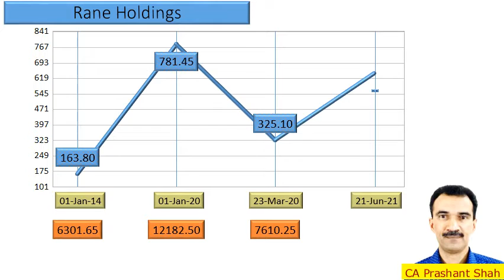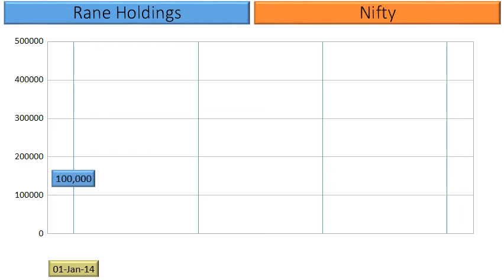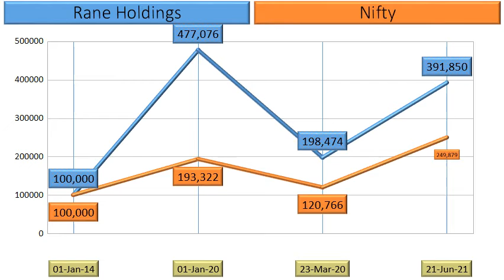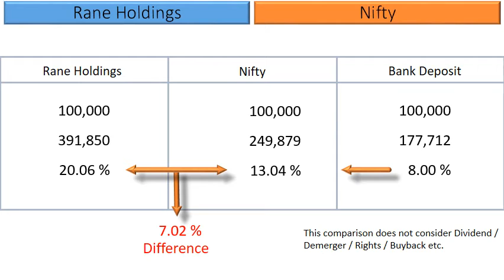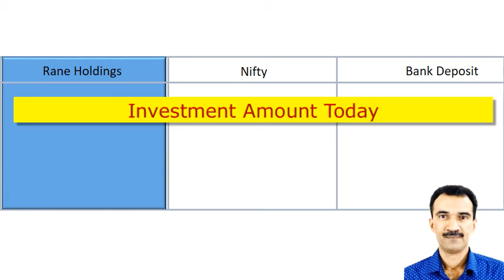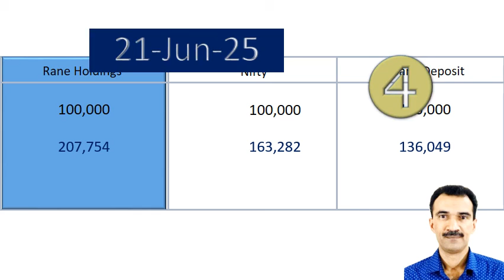Rane Holdings Price Analysis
What are the returns that retail investors have Earned in Rane Holdings?